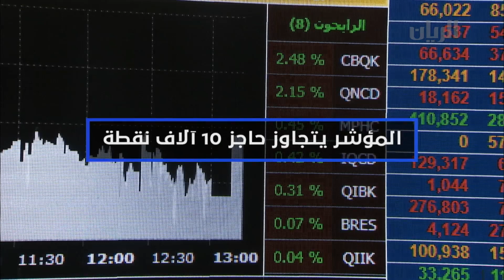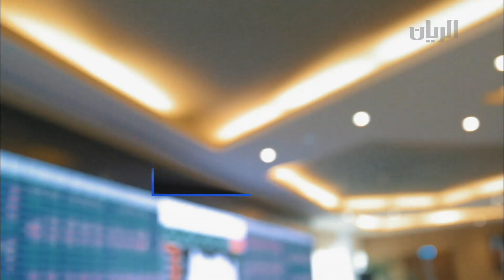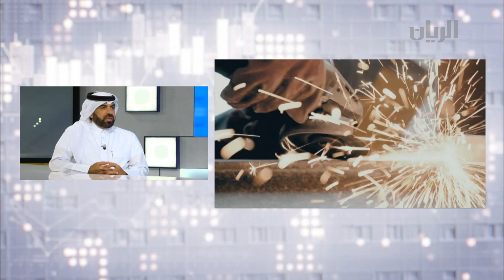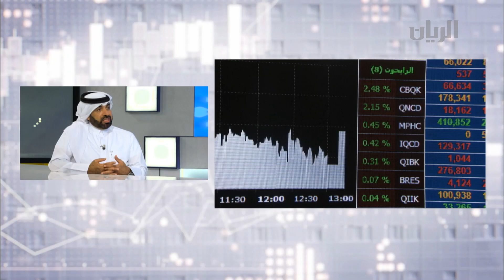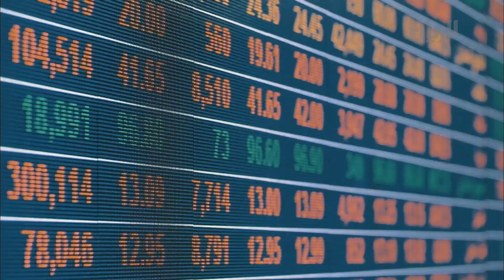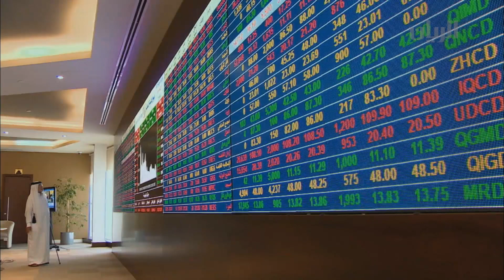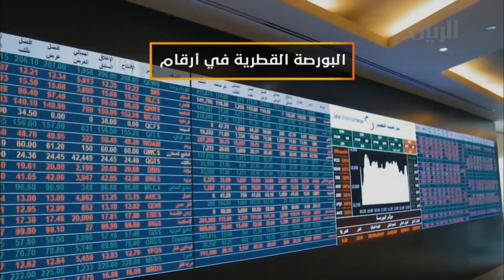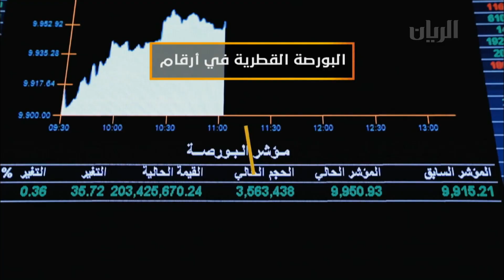برنامج اقتصاد - 05-11-2018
استضاف برنامج اقتصاد في هذه الحلقة السيد راشد علي المنصوري - الرئيس التنفيذي لبورصة قطر
يمكنكم متابعتنا اكثر عبر الروابط التالية :